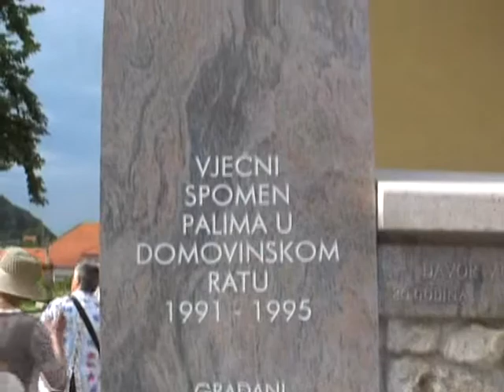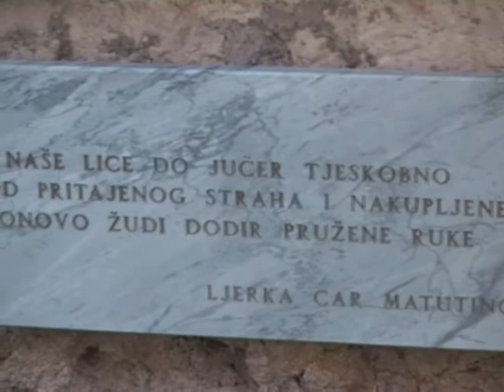19. Vrazova Ljubica, Samobor, 20. 06. 2008.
Susret pjesnika u Samoboru
Poets meeting in Samobor